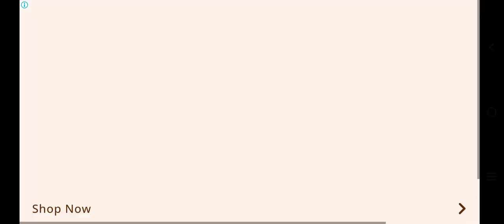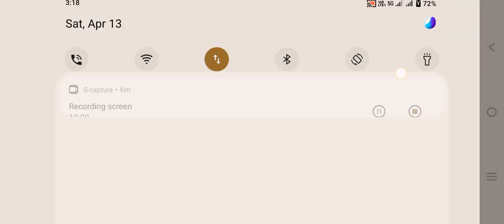khofnak teacher game 🎮video